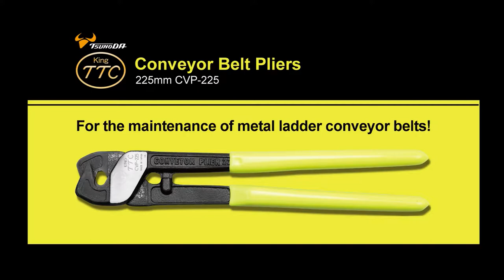TSUNODA Conveyor Belt Pliers CVP-225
For the maintenance of metal ladder conveyor belts!
No more have to cut ladder parts for their maintenance! Use this exclusively developed pliers.